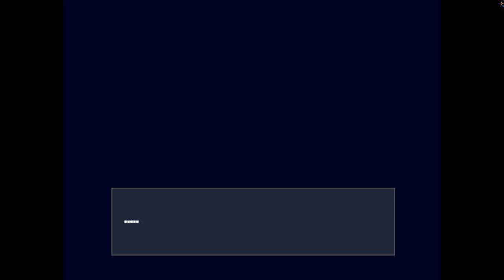Cave Story - Plantation (Part 4)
The player character awakens in a cave with no memory of how he came to be there. He finds a village of Mimiga, who are being persecuted by the Doctor. The Doctor's servants Misery and Balrog are looking for Sue Sakamoto, a girl who had been transformed into a Mimiga. Not finding her, they mistakenly abduct another Mimiga named Toroko instead. The player finds Sue in the Egg Corridor, where she discovers the egg of a Sky Dragon, which could allow her to escape the floating island if hatched. Sue attempts to rescue her brother Kazuma, but King, the leader of Mimiga Village, captures her and holds her responsible for Toroko's kidnapping. Sue tasks the player with retrieving Kazuma from Grasstown. After freeing him, they meet Professor Booster, who reveals that the Doctor plans to use the red flowers on Mimigas to create an army to take over the surface world. Booster sends the player to the Sand Zone to destroy the red flowers before the Doctor can find them. While there, the player meets Curly Brace, a female robot who also has no memories of her past, and Jenka, an old witch who is Misery's mother and guardian of the red flowers. Jenka calls the player character a "soldier from the surface", one of many who were sent to the island to slaughter the Mimiga. Balrog manages to steal the key to the warehouse containing the red flowers from Jenka, who urges the player to stop them. Before the player can reach the warehouse, however, the Doctor force-feeds the captured Toroko a red flower and fatally injures King, leaving the player to fight the rabid Toroko, who ultimately dies CaveStory+